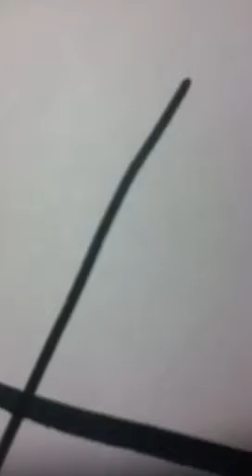My last Game Night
Anime club. WTF?